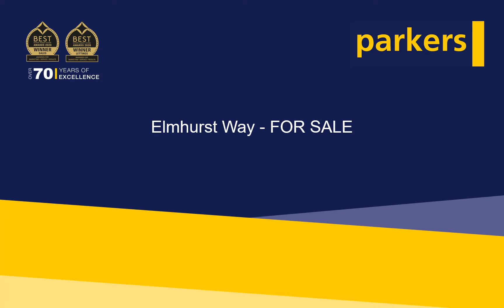FOR SALE - 2 Bed Ground Floor Carterton Flat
Ground floor flat with neutral decor throughout. Two bedrooms, allocated parking space and situated within Shilton Park in Carterton.